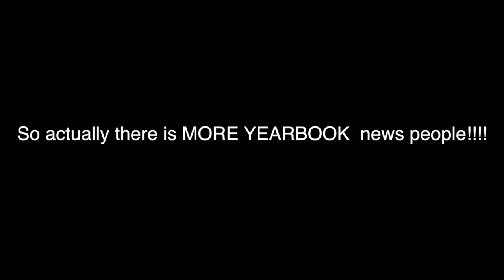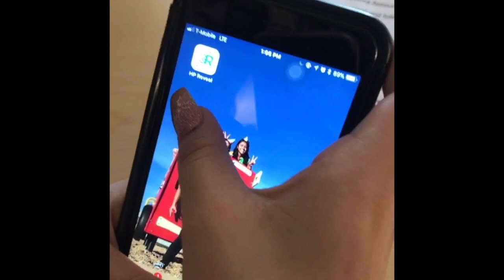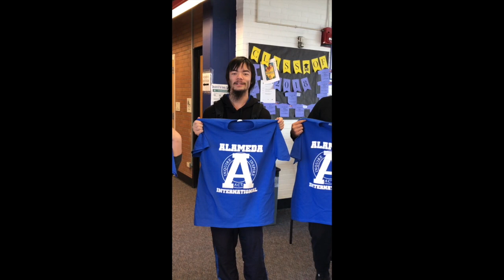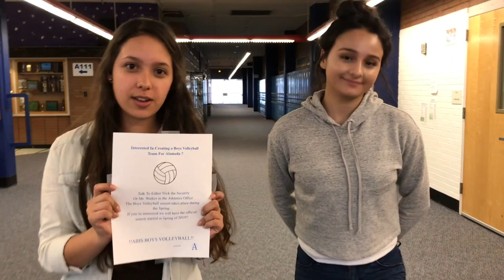PNN 3/1/2018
This video is about PNN